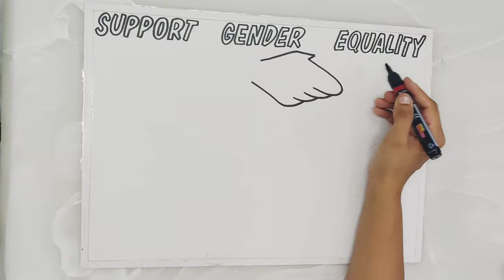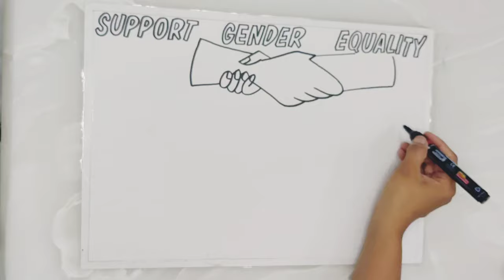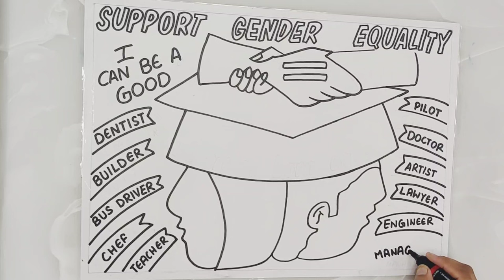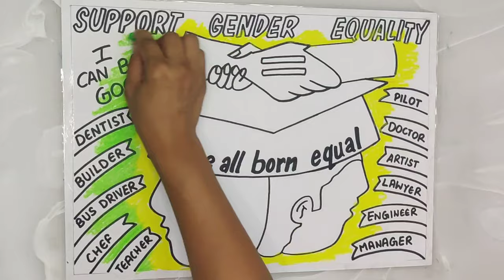Poster on women's equality day/ save girl child /gender equality poster/social justice Drawing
World day of social justice drawing/World day of social justice poster drawing

@Easy learning art